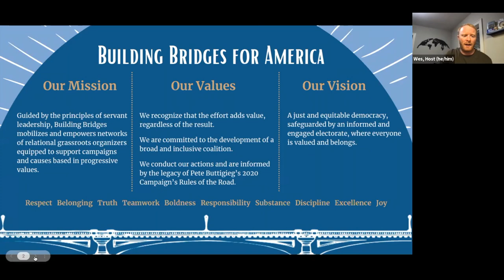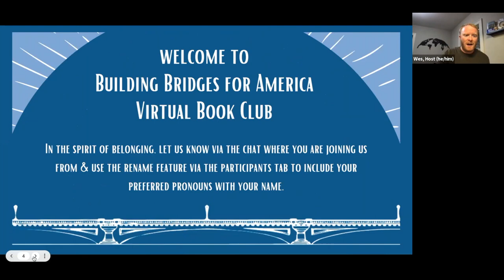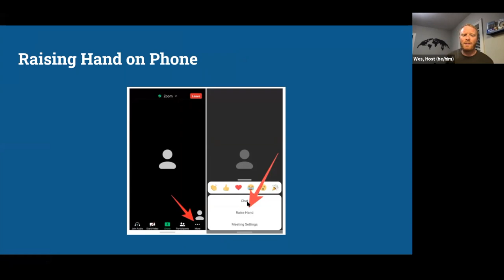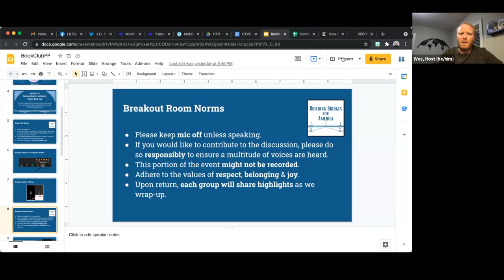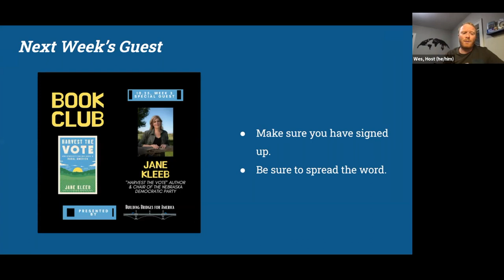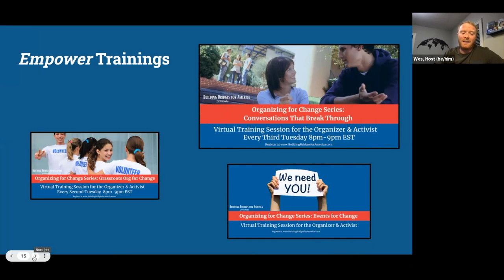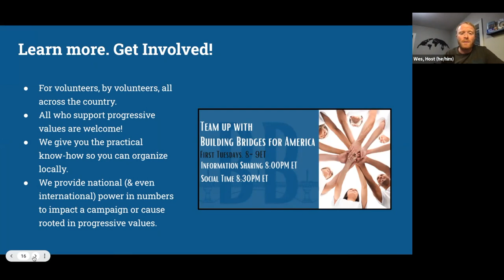"Harvest The Vote" Week 2 Recording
In Week 2 of our virtual book club featuring "Harvest The Vote" by Jane Kleeb, the executive director of RuralVote.org, J.D. Scholten, joined us for a Q&A & we also discussed Chapter 2 of Kleeb's book.